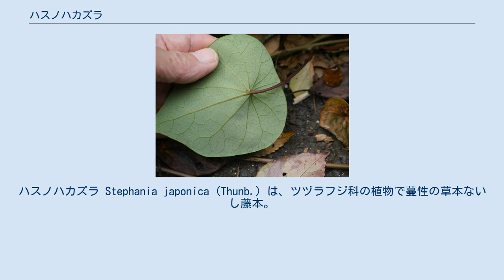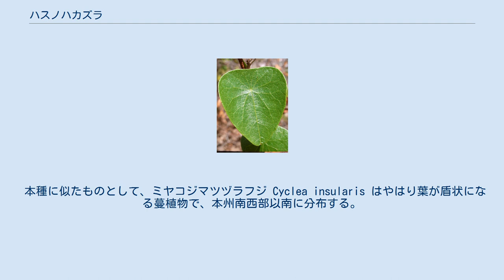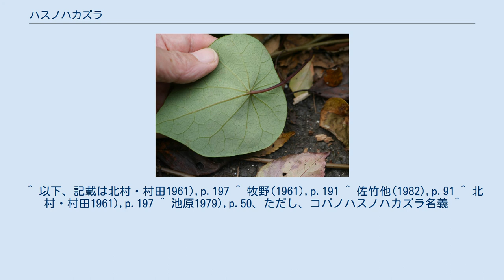ハスノハカズラ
ハスノハカズラ Stephania japonica (Thunb.) は、ツヅラフジ科の植物で蔓性の草本ないし藤本。
葉がハスの葉のような形をしている。
 常緑性の多年生蔓植物。
全株が無毛。
葉は三角形に近い卵形で洋紙質、長さは6-12cm、幅5-10cmで、先端は鈍く尖り、基部は丸いか僅かに窪む。
裏面は少し白っぽい。
葉柄は長さ3-12cmで葉の基部より中央よりの位置に、つまり盾状に着く。
 7-9月に葉腋から柄がある複散形花序が出て、小さな花を多数付ける。
花は淡緑色で、花被は無毛。
雄花は萼片が6-8個、花弁は3-4個あり、倒卵形でやや厚みがある。
雄蘂は6個、互いに合着する。
雌花では萼と花弁はそれぞれ3-4個、雄蘂はなく、雌蘂は1個だけある。
果実は球形で径6mm、赤く熟する。
種子は多少扁平で両側の中央が窪み、縁沿いに隆起がある。
 和名は葉が盾状であり、ハスの葉に似ることから。
別名としてイヌツヅラ、ヤキモチカズラを牧野は挙げており、前者は本種が薬用とされるツヅラフジに似て役に立たないことからとしている。
また後者は焼き餅蔓の意であろうとするが、その理由は述べていない。
漢名は金線弔烏亀であろうとのこと。
 日本では本州西部から琉球列島まで生育し、国外では中国中南部、台湾からインド、マレーシアにまで分布する。
日本本土では海岸に近い地域に多く、その範囲では山地まで生える。
沖縄では海岸近くから山裾までにある。
 本属にはアジア、オーストラリア、アフリカにかけて約40種があるが、日本に分布があるのは本種のみである。
初島(1975)は本種の琉球列島における分布を沖永良部島以北としており、それ以南のものを変種コバノハスノハカズラ var. australis として、基本変種に比べて葉が小さく、花序の分枝が少ない点をその違いとしてあげている。
彼はまた花序が有毛のものをケハスノハカズラ var. hispidula として区別している。
ただしYList はこれらの変種を認めていない。
 本種に似たものとして、ミヤコジマツヅラフジ Cyclea insularis はやはり葉が盾状になる蔓植物で、本州南西部以南に分布する。
同じ科ではあるが、雌花の花弁が1枚しかないなど放射相称でないことなどの特徴で別属（ミヤコジマツヅラフジ属）とされる。
外見的には本種と異なり若枝に軟毛があることで区別出来る。
 ^ 以下、記載は北村・村田1961),p.197 ^ 牧野(1961),p.191 ^ 佐竹他(1982),p.91 ^ 北村・村田1961),p.197 ^ 池原1979),p.50、ただし、コバノハスノハカズラ名義 ^